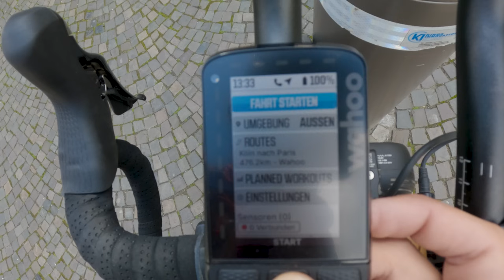KÖLN - PARIS auf dem Fahrrad: 500km in 24H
Ich bin von KÖLN - PARIS auf dem Fahrrad gefahren: 500km in 24H. Die Radtour war für mich extrem anstrengend, aber eine tolle Erfahrung. Die Tour ging mit dem Fahrrad durch drei Länder: Deutschland, Belgien und Frankreich. Ich startete mittags auf dem Fahrrad in Köln und machte mich auf den Weg nach Paris, eine Strecke von 500 km, die ich in nur 24 Stunden zurückgelegt habe. Die Route führte mich durch die malerischen Landschaften Deutschlands, die charmanten Dörfer Belgiens und schließlich ins wunderschöne Frankreich.

Mit dem Fahrrad nach Paris war eine epische Reise, bot mir nicht nur physische Herausforderungen, sondern auch unvergessliche landschaftliche Eindrücke. In Summe war die Tour auf dem Fahrrad eine Kombination aus Vorbereitung und Durchhaltevermögen. In meinem Video zeige ich euch detailliert die schönsten wie schlimmsten Momente der Reise und gebe euch Tipps für eure Fahrrad reisen.

Ich bin Basti, erlebe gerne Abenteuer, stelle mich Herausforderungen und bin gerne in den Bergen unterwegs. Was das alles mit mir macht und was mit bei jedem Abenteuer durch den Kopf geht erzähle ich euch.

▬▬  EQUIPMENT * ▬▬

▬ Timestamps ▬▬▬▬▬▬▬▬▬▬▬▬▬▬▬

00:00 - Intro
00:33 - Es geht los in Köln
02:24 - Erste Pause
03:35 - Weiter geht's
06:43 - Es wird dunkel
10:16 - Na toll
10:27 - Es wird nicht leichter
13:57 - Mir ist so kalt
14:22 - Nice
17:21 - Autobahn
18:31 - Es geht weiter